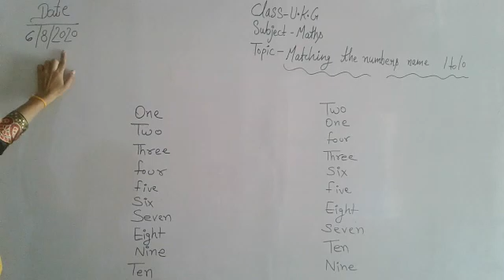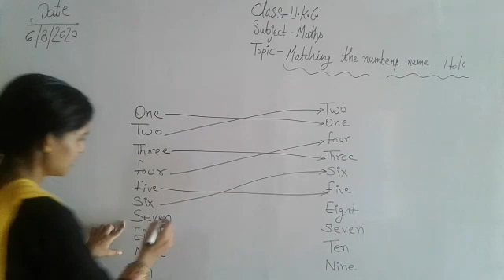Class UKG, Sub Maths, Topic Matching the numbers name 1to10